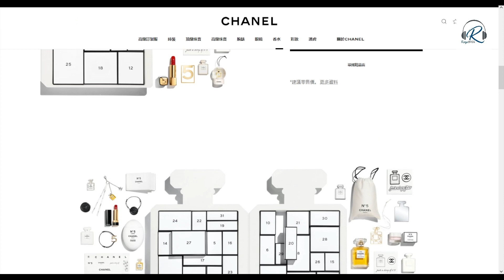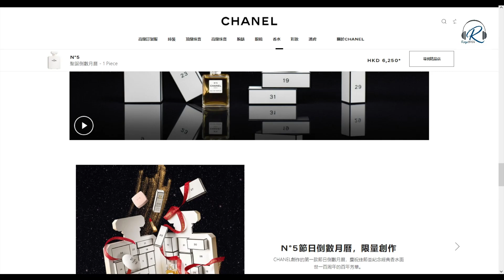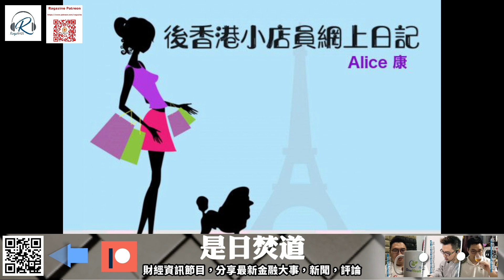後香港小店員網上日記 20211209 -- 名店“出事”廣告巡禮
主持: Alice, 康
聲音下載:

【吾尻尻知開左GP喇！大把尻野尻Game 等你入黎一齊尻！】